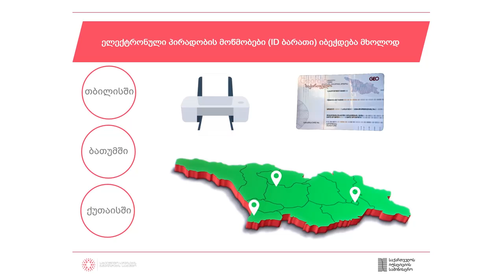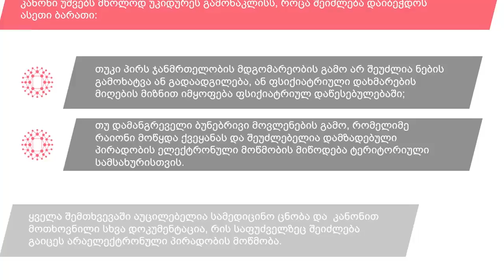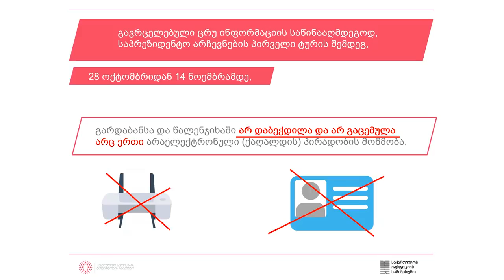არჩევნების მეორე ტური